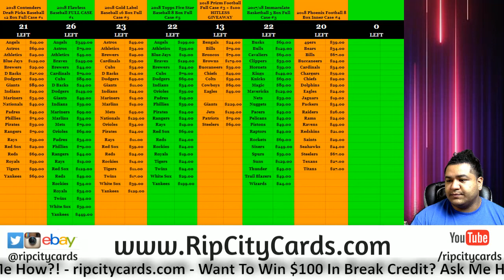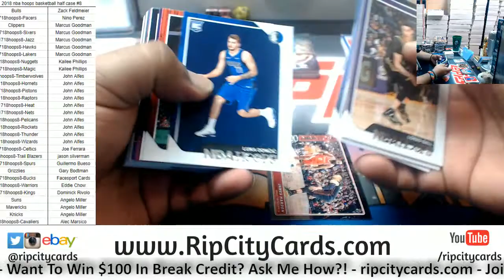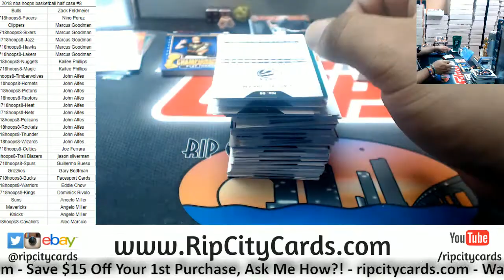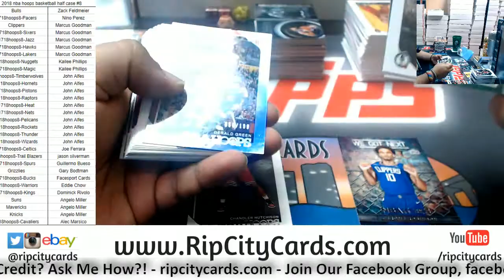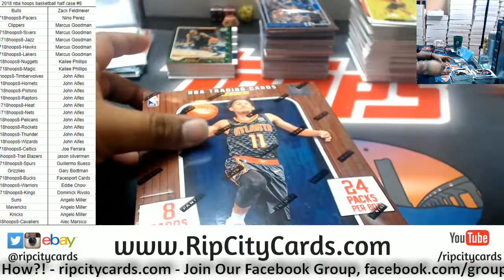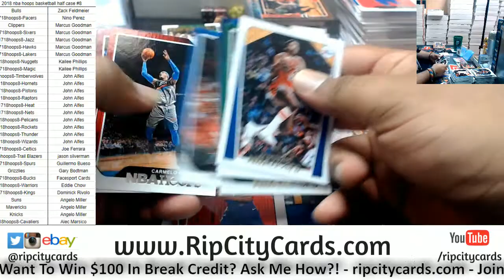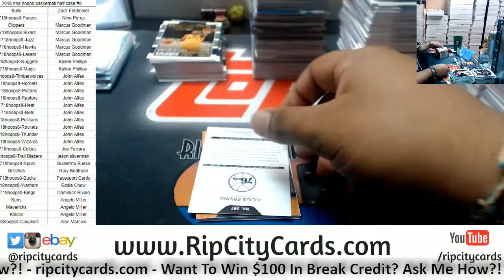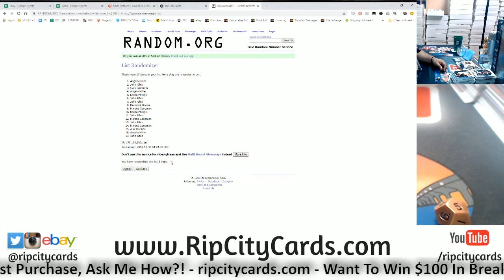2018/19 NBA Hoops Basketball Half Case #8 RCC